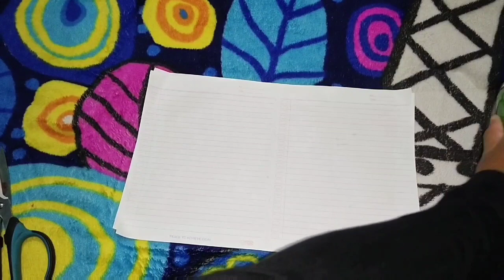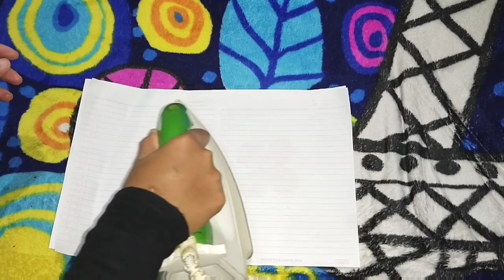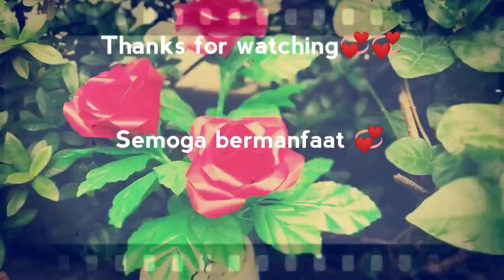DIY craft ll How to make Crafting from recycles ll Crafting ideas